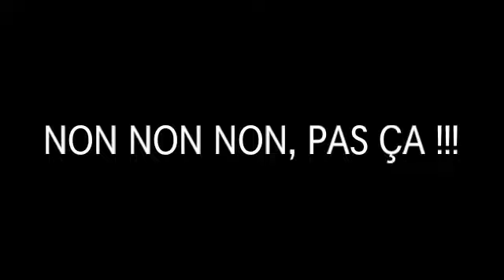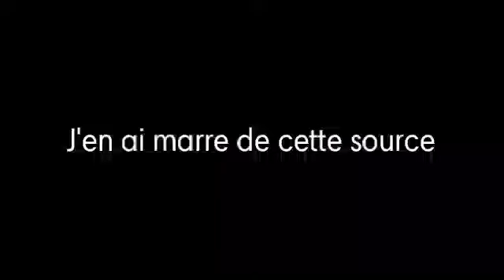[YTP-FR] Laura est asthmatique.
Sources vidéos:
- La petite maison dans la prairie : épisode "le fils"
-5 coolest ROBOTS you can actually own

Voilà, la YTP-MV est en travaux...